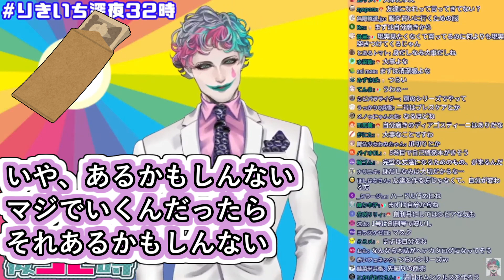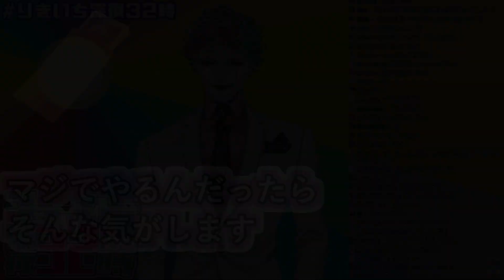「デアゴスティーニで友達を作るってなったら何から届くかな？」というお便りを読んで何が来れば友達が出来るか考えるジョー・力一【にじさんじ/Vtuber切り抜き】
デアゴスティーニって最後までいけた試しがないな

本編
【朝ラジオ】ジョー・力一の深夜32時 #39【にじさんじ】